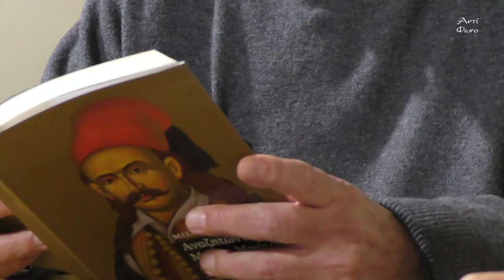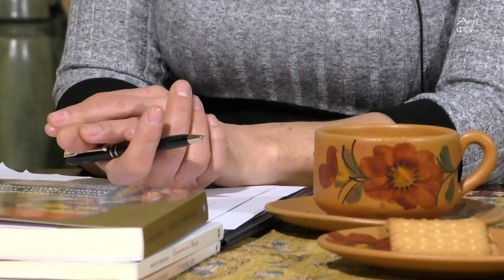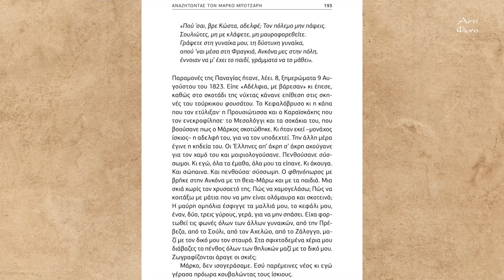Αναζητώντας τον Μάρκο Μπότσαρη το 2023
Το Αντίφωνο με χαρά παρουσιάζει τα «Αποτυπώματα», μια σειρά συνεντεύξεων και αφιερωμάτων με την Σοφία Χατζή.  Στην πρώτη εκπομπή, με την συνεργασία των εκδόσεων Σταμούλη, είναι προσκεκλημένοι ο Μιχάλης Λεβέντης και η Δήμητρα Σταύρου και παρουσιάζεται  το εμβληματικό έργο «Αναζητώντας τον Μάρκο Μπότσαρη». Πρόκειται για μια εξαιρετικά καλογραμμένη αφηγηματική βιογραφία του μεγάλου αγωνιστή της Ελληνικής Επανάστασης που φέτος κλείνουν 200 χρόνια από την θυσία του.

Στο βιβλίο συμμετέχουν  η  Μάρω Βαμβουνάκη, ο Γρηγόρης Κοσσυβάκης η  Αργυρώ Ορφανουδάκη και η Δήμητρα Σταύρου, καθώς και οι καλλιτέχνες Λεωνίδας Στούμπος και Φωτεινή Παπαντωνίου.

Ένα συναρπαστικό ταξίδι στα χρόνια που έζησε και έλαμψε ένας από τους πιο αγνούς ήρωες του απελευθερωτικού αγώνα του 1821. Ένα βιβλίο γερά θεμελιωμένο σε πλούσια βιβλιογραφία, όπου ανασυντίθεται ολόκληρη η εποχή, αλλά και η προσωπική ιστορία του Μάρκου Μπότσαρη: τα χωριά του Σουλίου και ο Αλή Πασάς, οι Μποτσαραίοι και οι Τζαβελαίοι, οι γυναίκες και τα παιδιά, τα μπαϊράκια και τα καρυοφίλια, τα παλληκάρια και ο πολυμέτωπος αγώνας για την Ελευθερία.

Ο συγγραφέας Μιχάλης Λεβέντης, με την πολύπλευρη πορεία του ως φιλόλογος, δάσκαλος, ψυχολόγος και λογοτέχνης, δίνει μια σύγχρονη και πρωτότυπη προσέγγιση στην ιστορία του Μάρκου Μπότσαρη με οδηγούς το βόλι που τον σκότωσε και τη σημαία του ήρωα. Το έργο προλογίζει ο Γρηγόρης Νικηφ. Κοσσυβάκης, δικηγόρος και ιστορικός ερευνητής.

Στο ταξίδι αυτό ο Μιχάλης Λεβέντης δίνει επίσης τον λόγο σε γυναίκες συγγραφείς και ποιήτριες, όπως η πεζογράφος Μάρω Βαμβουνάκη, που μιλά εκ μέρους της κόρης του Μάρκου, και οι φιλόλογοι και συγγραφείς Αργυρώ Ορφανουδάκη, ως μια σύγχρονη γιαγιά που αφηγείται ποιητικά στην εγγονή της, και Δήμητρα Σταύρου που μιλά για τη γυναίκα του Μάρκου Μπότσαρη, Χρυσούλα.

Το βιβλίο συνοδεύεται από ακριβές ιστορικό χρονολόγιο, από έγκυρη βιβλιογραφική τεκμηρίωση καθώς και από πλούσιο φωτογραφικό και εικαστικό υλικό με χάρτες, ιστορικές φωτογραφίες και έργα τέχνης με τη συνεργασία δύο ακόμη καλλιτεχνών, του Μεσολογγίτη μουσικού και φωτογράφου Λεωνίδα Στούμπου και της ζωγράφου και αγιογράφου Φωτεινής Παπαντωνίου.

Η επιμέλεια της έκδοσης είναι της Σταυρούλας Σταμάτη.

Απόσπασμα από το βιβλίο:

«Eίµαι η σηµαία του Μάρκου Μπότσαρη. Με ανύψωσε στο Σούλι τον Οκτώβριο του 1820. Με τον Άη-Γιώργη να πατάει τον Δράκοντα ή µε τον Μάρκο να πατάει το Κακό. Και οι δύο νέοι, όµορφοι και αγνοί, για πάντοτε και παντού ολοζώντανοι. Πετούν στον χρόνο σαν τα πουλιά, πετούν και πέρα απ’ τον χρόνο σαν σύννεφα που δεν βλέπεις. Για µία καίρια στιγµή βούτηξαν το σώµα τους στο πιο βαθύ τους πιστεύω κι έπειτα το ανέσυραν άφθαρτο –ή πες: γονάτισαν τους όποιους φόβους τους µπροστά στον βαρύ τους σταυρό, γιατί τους ήθελαν αναστηµένους».

ΒΙΟΓΡΑΦΙΚΟ

Ο Μιχάλης Λεβέντης γεννήθηκε το 1952 στην Ελευσίνα, όπου µεγάλωσε, ζει και δραστηριοποιείται µέχρι σήµερα. Σπούδασε φιλολογία στην Αθήνα (1975) και ψυχολογία στο Παρίσι (1985). Έχει εκδώσει βιβλία ποίησης και πεζογραφίας και έχει υπάρξει επιµελητής εκδόσεων. Εργάσθηκε ως εκπαιδευτικός στη Μέση Εκπαίδευση για 35 χρόνια: στο Γυµνάσιο και το Λύκειο Αστυπάλαιας (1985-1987) και στο 3ο Γυµνάσιο Ελευσίνας (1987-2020).

Για πληροφορίες, εκδηλώσεις, παρουσιάσεις επικοινωνήστε με την Κατερίνα Δανδουλάκη στο 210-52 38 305, εσωτ. 506.

Ευχαριστίες στον Ιερό Ναό Αγίου Νικολάου Ραγκαβά για την φιλοξενία.